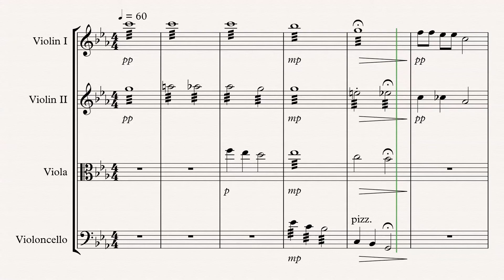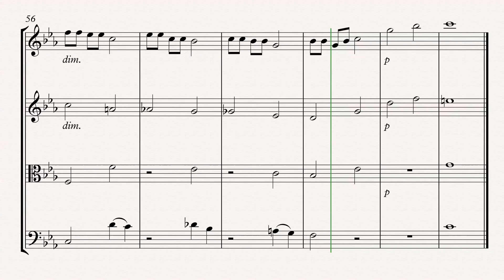酒矸倘賣無 ver. 2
Arr. by 劉祖榮老師
Typed by 陳恆佑